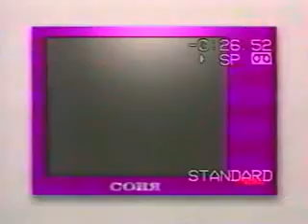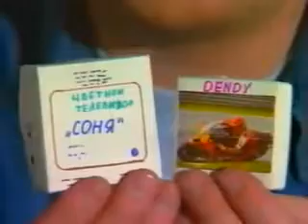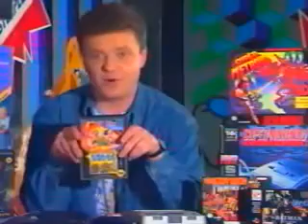DENDY НОВАЯ РЕАЛЬНОСТЬ 2X2 ВЫПУСК 21